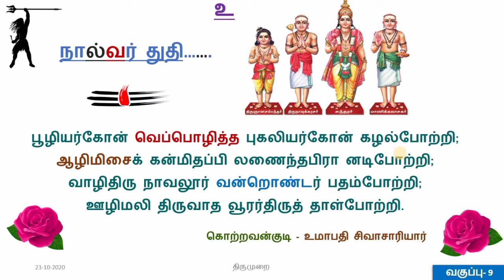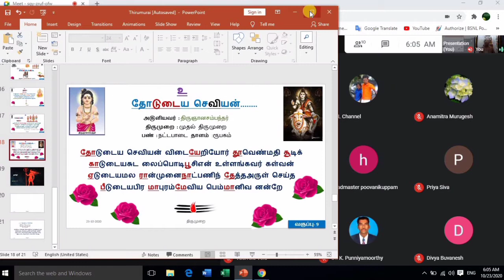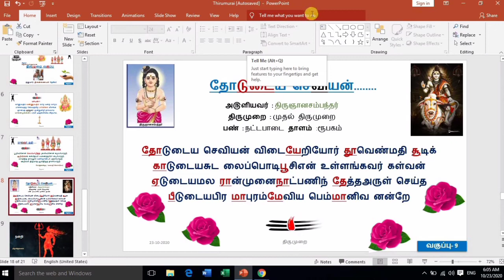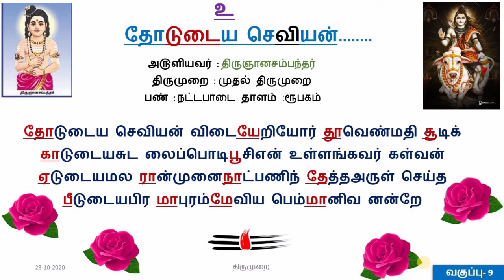Thirumurai online class 9/Thodudaiya seviyan thevaram online practice.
Thiruchitrambalam!